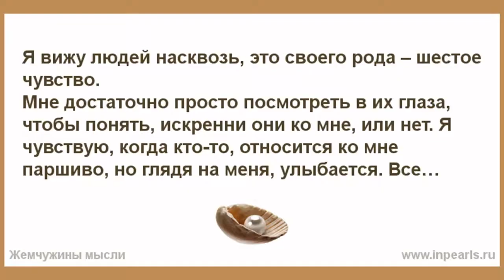Вижу насквозь: мужское поведение, которое выдает инфантила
❤️‍🔥 Как перестать сравнивать себя с другими?